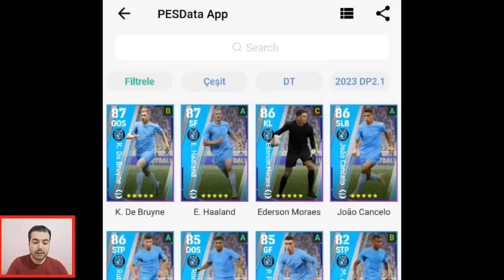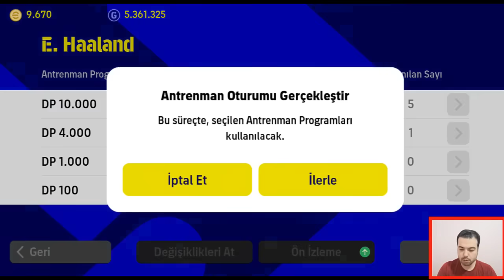KONAMİDEN BİR YENİLİK ! MANCHESTER CİTY TOP AÇILIMINDA SÜRPRİZ eFootball 2023 Mobile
KONAMİDEN YENİLİK ! MANCHESTER CİTY TOP AÇILIMINDA SÜRPRİZ eFootball 2023 Mobile